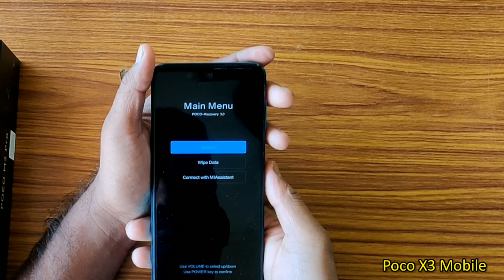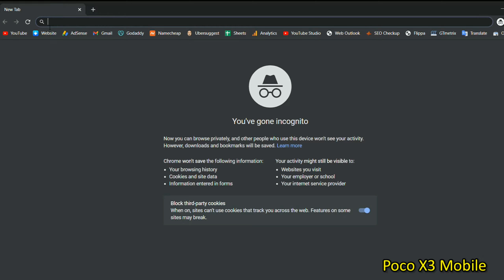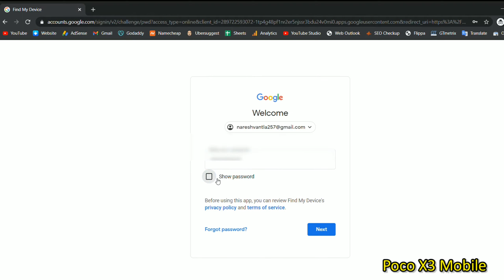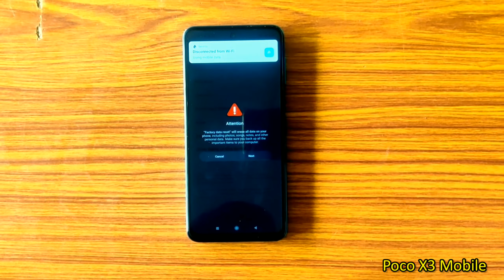How to Reset Poco C3 Mobile || Using Hard Reset, Find My Device & Factory Reset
How to do Hard Reset in Poco C3 mobile? Will a hard reset delete everything on your phone? Here are the best solutions to your problems.
                            Hard Reset
Switch off your Poco C3 Mobile.
Release all keys when you see  Poco Logo appears on your screen.
Then You will see the Recovery Mode Option on your screen.
Then, you will select the Wipe data option.
Then, you will choose to Conform to Option.
Now, Select the Reboot option.
After that click on the Reboot System option.
Hard Reset Successfully completed on your mobile.
Great done!
                       Factory Reset
First power on your Poco C3 mobile.
Now open the settings menu.
Next, Select the Additional Setting option menu.
After selecting the Backup and Reset option.
Then choose and Select the Factory data reset option.
Next, select the option Reset device or Reset Phone.
Finally, Choose to option Ok option.
Factory Reset Successfully completed on your mobile.
Success!